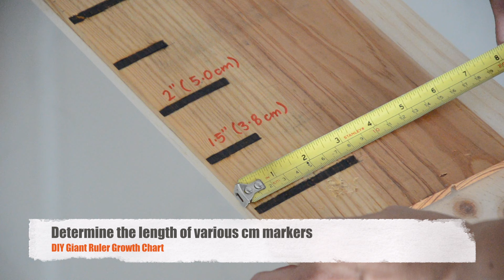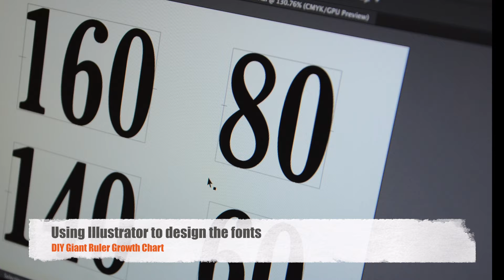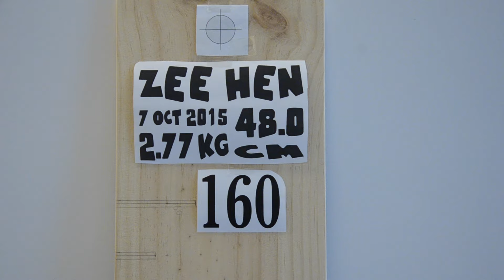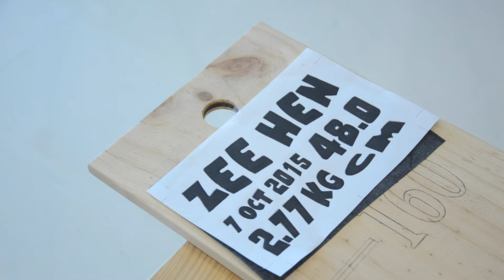Why Not DIY a Giant Ruler Growth Chart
This is a popular DIY craft that had been made million times all over the world. There are also various ways of making it, we show you how wood burning technique can create a nice finishes.

This is also a gift to our 1 year old boy Zee Hen